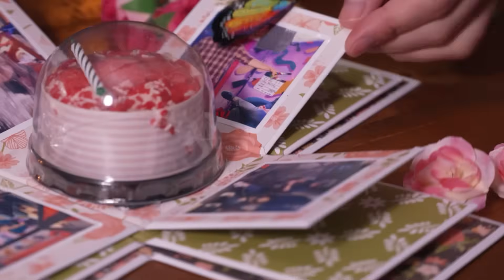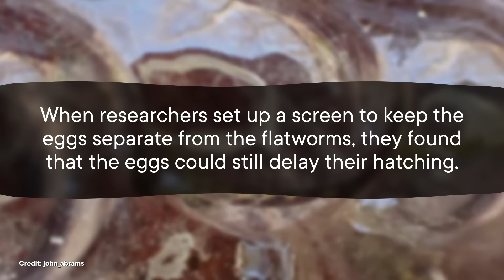How Do Eggs Know When to Hatch?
Send a Cake is a great way to show your Mom and loved ones just how much they mean to you!

Are you an insect fetus who'd rather not get eaten by your siblings? How about a baby frog who'd rather not drown before getting to leave your egg? Well, you had better figure out a way to hatch when you need to.